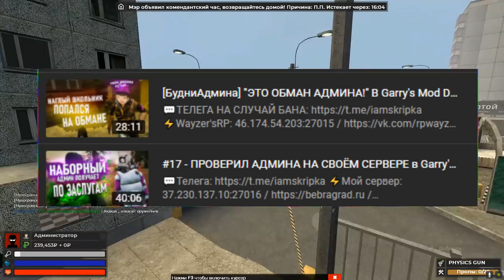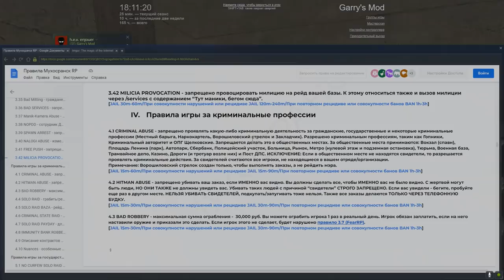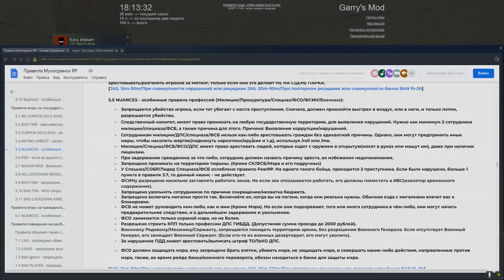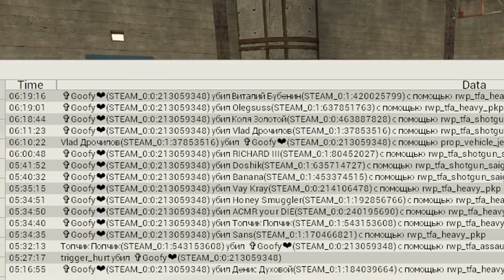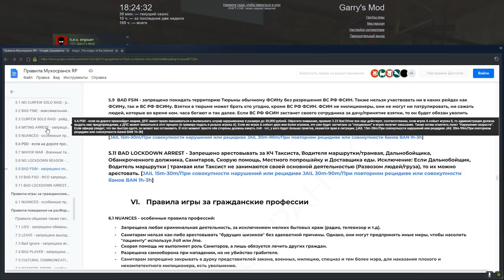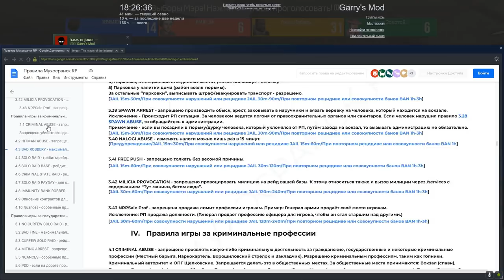ПОПЛАТИЛСЯ ЗА РДМ В Garry's Mod DarkRP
В этом видео НАБОРНЫЙ школьник не вывез в Garry's Mod DarkRP